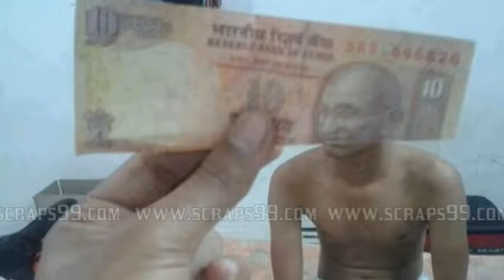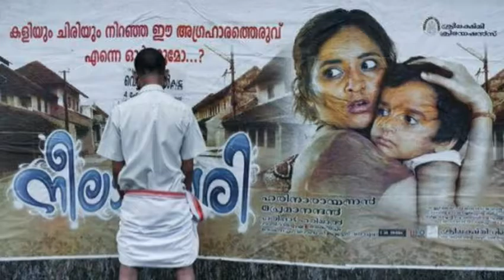india funny people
comedy geeks,
g comedy movies,
g comedy video,
g comedy skit,
g comedy tv character,
g comedy character,
g comedy entertainment,
ali g comedy awards,
comedy g rated movies,
c g  comedy movies,
c g comedy,
comedy house,
comedy hindi,
comedy hindi movies,
comedy hits and tones,
c& j comedy hour,
comedy horror movies,
comedy hindi movie full,
campaign   comedy - hot chocolate media,
comedy hindi movies 2016,
chuckles comedy house,
triple h comedy,
comedy h d video,
m h comedy,
h town comedy festival,
mr h comedy express,
h raja comedy,
h town comedy festival 2015,
h raja comedy speech,
h town comedy festival 2014,
h y d comedy,
comedy is not pretty,
comedy improv,
comedy indian,
comedy in hindi,
a history of comedy in several objects,
comedy in chicago,
comedy indian movies,
comedy in tamil,
comedy in spanish,
a little bit racey - the comedy improv panel show,
i comedy scenes tamil,
i comedy tv,
i comedy better when i've had a few,
i comedy antena 1,
i comedy scenes,
i comedy 2016,
i comedy video download,
i comedy scenes telugu,
i comedy 2017,
i comedy stand up,
comedy junction,
comedy jam,
best funny videos - comedy jokes and pictures,
comedy junction sun tv,
comedy jokes,
best funny videos free - comedy jokes and pictures,
comedy johny lever,
blind and deaf comedy jam,
comedy junction latest,
comedy juice,
arnez j comedy,
j comedy spot,
j comedy club,
kevin j comedy,
sammy j comedy,
j comedy drama,
arnez j comedy central,
arnez j comedy jam,
comedy jdrama list,
r nez j comedy,
comedy kiladigalu,
comedy khiladigalu,
comedy knockout,
comedy king,
comedy kiladigalu zee kannada chikkanna,
comedy khmer,
comedy knockout cast,
comedy kapil,
comedy knockout megan,
comedy kids movies,
k comedy drama,
k comedy movies,
k comedy video,
allan k comedy bar,
comedy k deep jagmohan kaur,
p k comedy scene,
amir k comedy,
comedy k drama 2012,
allan k comedy show,
comedy ke tansen,
comedy lab,
comedy literary definition,
4k glossy news review - comedy  lifestyle & technology,
comedy laugh club,
comedy live,
comedy los angeles,
all things comedy live,
comedy las vegas,
comedy laugh,
backstage comedy live,
l comedy club,
l comedy movies,
l comedy scenes,
l comedy nights with kapil,
l comedy video,
l o l comedy,
devil comedy scenes,
l b sriram comedy scenes,
devil comedy,
comedy movies fans game,
comedy masters,
comedy movies hindi full,
comedy movies full length,
comedy munch,
comedy malayalam,
francis m comedy movies,
m comedy central,
m comedy exposed,
m comedy central jokes,
t&m comedy,
m comedy central schedule,
f m comedy,
k & m comedy,
pd m comedy,
m comedy video download,
comedy night,
comedy nyc,
the comedy nerds,
comedy nights bachao,
comedy natok,
comedy near me,
casanova  musical comedy   nuns' chorus,
comedy news weekly,
comedy northwest,
n comedy nights with kapil,
i n a comedy the complications in human relationships are,
n comedy the complications of human relationships are,
studio n comedy counter,
n comedy nights bachao,
n comedy videos,
n comedy central,
n comedy movies,
kids n comedy,
comedy in movies,
comedy on,
comedy of rajpal yadav,
comedy of manners,
comedy of raju shrivastav,
comedy of the week,
comedy on netflix,
comedy on trump,
comedy on vine,
o comedy central show,
steve o comedy,
o comedy central show crossword,
tosh o comedy,
steve o comedy special,
o comedy central,
tosh o comedy central,
49 o comedy scenes,
comedy central tosh o,
comedy pekmi,
comedy podcasts,
stir it up urban comedy podcast,
comedy punjabi,
comedy podcast,
comedy palace,
347 steps comedy podcast,
comedy pranks,
comedy picture,
comedy plays,
v i p comedy,
p comedy club,
stand up comedy,
comedy p&o cruise,
k&p comedy central,
k&p comedy central,
comedy p ramlee,
master p comedy jam,
v i p comedy stars,
comedy p k,
comedy queen,
comedy quotes,
comedy quest,
comedy qawali,
comedy quest hd,
comedy qawwali,
comedy quarter,
comedy question and answer,
liverpool comedy quota,
comedy quiz,
q comedy show,
comedyshortsgamer q&a,
comedyshortsgamer q&a,
q-comedy club berlin,
comedyshortsgamer video q and a,
comedyshortsgamer video q&a,
comedyshortsgamer far q,
ksi and comedyshortsgamer q&a,
black nerd comedy q and a,
comedyshortsgamer q&a with bro,
comedy romance movies,
comedy rajpal yadav,
comedy roast,
comedy radio recorder,
comedy raju srivastav new 2016,
comedy roasts full episodes,
comedy radio stations,
comedy radio,
comedy rajpal yadav videos hd,
comedy for iphones by hahaas comedy ringtones,
r comedy movies,
r comedy cemetery,
t r comedy,
r comedycemetery,
tr comedy,
r comedy bang bang,
k c r comedy,
rated r comedy,
r comedy movies 2016,
we r comedy,
comedy shows,